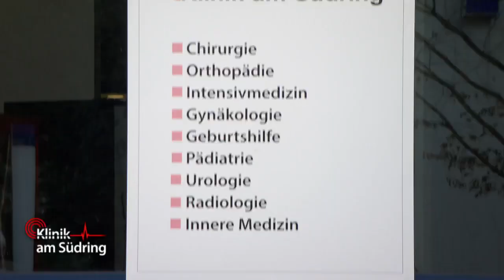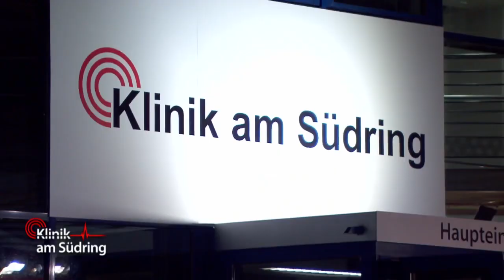Baby quengelt ohne Ende: Was ist mit Laras Mund passiert? | Klinik am Südring | SAT.1 TV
Dieses Baby quengelt ohne Ende und ihr Mund sieht total seltsam aus. Was ist hier passiert?

►Alle Fälle von Auf Streife im YouTube-Abo!
►Alle Fälle von „Die Ruhrpottwache“ im YouTube-Abo!